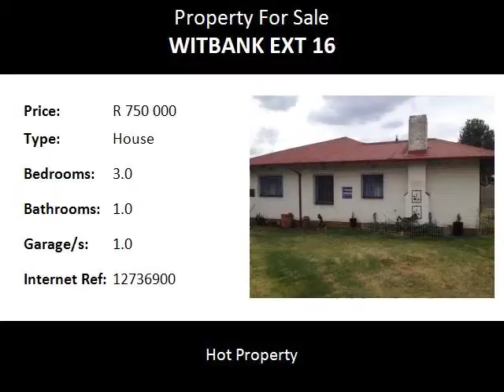3.0 Bedroom House For Sale in Witbank Ext 16, Witbank, South Africa for ZAR R 750 000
Bedrooms: 3.0
Bathrooms: 1.0
Garages: 1.0
Price: R 750 000

Property Description:

Big stand home with a bachelor flat

Name: Richard Schoeman
Tel: